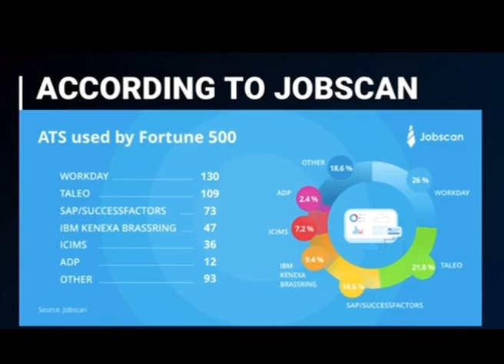How to make cv for job || resume making || cv format for job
'A personal CV profile should include details of your educational background, evidence of work experience, as well as your career aspirations. You ideally need to ensure you are telling the reader what you can offer skill-wise and don't be afraid to also share any accomplishments,'

allowance is made for fairs use for purposes such as criticism comment news reporting scholar and research.

Please connect as.